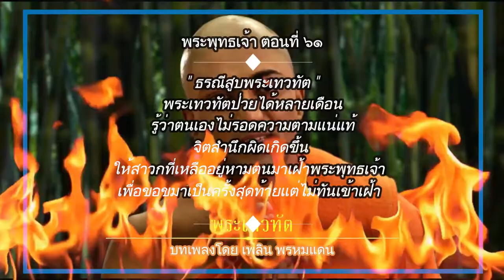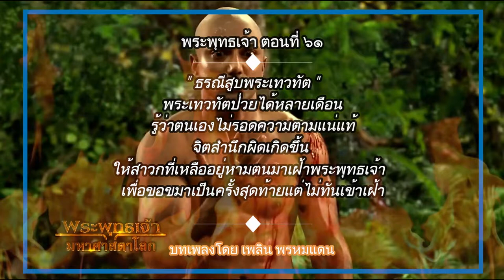พระพุทธเจ้า ตอนที่61 ธรณีสูบพระเทวทัต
พระเทวทัต ในสมัยพระพุทธกาลเป็นพี่ของพระนางยโสธรา(พิมพา) พระชายาของเจ้าชายสิทธัตถะราชกุมาร ที่มาเป็นพระพุทธเจ้า และเป็นลูกของลุง พระพุทธเจ้าเองพระเทวทัตนั้นตามจองล้างพระพุทธเจ้ามานานหลายชาติ อดีตชาตินานมาแล้วนั้นพระเทวทัตเป็นพ่อค้าวานิช มีจิตละโมบทุจริตและในชาตินั้น พระพุทธองค์ได้เสวยพระชาติเป็นพ่อค้าวานิชด้วยเช่นกันแต่เป็นฝ่ายสุจริต

วันหนึ่ง หญิงชราซึ่งเป็นผู้ดีตกยาก มีถาดทองคำของต้นตระกูลเหลืออยู่ จึงนำออกมาขาย พระเทวทัตเห็นเช่นนั้นจึงลวงด้วยเล่ห์ต่อหญิงชรานั้นว่า ถาดนั้นมิใช่ทองคำแท้เป็นทองปลอม จึงเสนอขอซื้อราคาถูกแต่หญิงชรานั้นรู้ดีว่าถาดที่แกนำออกมาขายนั้นทำด้วยทองคำแท้จึงมิยอมขายให้ ในเวลาเดียวกันนั้น พระพุทธองค์ซึ่งเสวยพระชาติเป็นพ่อค้ามาพบเข้า เห็นเป็นถาดทำด้วยทองคำแท้ก็ให้ราคาตามความเป็นจริง สร้างความโกรธแค้นให้แก่พระเทวทัตเป็นยิ่งนัก ถ้าไม่มีพระพุทธองค์มาซื้อถาดทองคำนั้น ในมิช้าหญิงชราก็จักต้องนำถาดทองคำมาขายแก่ตนเพราะความยากจน ด้วยเหตุนี้พระเทวทัตจึงผูกพยาบาทด้วยการกอบเม็ดทรายขึ้นมา 1 กำมือหว่านลงกับพื้นดินประกาศว่า "เราจะจองล้างจองผลาญท่านต่อไปเท่าเม็ดทรายในกำมือ 1 เม็ด เท่ากับ 1 ชาติ จึงตามเบียดเบียนพยาบาทจองเวรกันมานับภพชาติไม่ถ้วน"

เรื่อยมาจนกระทั่งพระชาติสุดท้ายก่อนจะที่จะมาตรัสรู้ที่เป็นพระสัมมาสัมพุทธเจ้า คือได้เสวยพระชาติเป็นพระเวสสันดร พระเทวทัตได้มาเกิดเป็นพระพราหมณ์นามว่า "ชูชก" จนกระทั่งมาถึงพระชาติที่ได้ตรัสรู้เป็นพระพุทธเจ้า พระเทวทัตมีจิตริษยาพระพุทธเจ้านับตั้งแต่เยาว์วัย ต่อมาเมื่อพระพุทธเจ้าทรงบรรลุสัมมาสัมโพธิญาณ เจ้าชายเทวทัตได้ออกบวชด้วยเช่นกัน เมื่อบวชแล้วได้โลกีย์ญาณ มีความชำนาญในอภิญญา สามารถนิรมิตกายเหาะเหินเดินอากาศได้ จึงเกิดความกำเริบใจเพราะอกุศลกรรมเข้าสนับสนุน ใช้ฤทธิ์แปลงกายเป็นพระศาสดา กล่าวให้ร้ายในพรหมจรรย์ของพระพุทธองค์ ว่ายังอนุญาตให้สงฆ์สาวกฉันเนื้อสัตว์ที่ถูกนำมาถวายเป็นพระกระยาหาร และก็เริ่มต้นสร้างความเลื่อมใสด้วยการฉันมังสวิรัติ ให้เห็นว่าสิ่งที่พระพุทธองค์ยินยอมให้พุทธสาวกปฏิบัตินั้นคือความเสื่อม

มิเพียงเท่านั้น ยังลวงเจ้าชายอชาติศัตรูให้กบฏต่อพระราชบิดาแล้วตั้งตัวเองเป็นพระราชา พระเจ้าอชาติศัตรูนั้นเคยเลื่อมใสพระพุทธองค์ แต่เมื่อถูกพระเทวทัตลวงก็ตัด อุปนิสัยแห่งมรรคผลเบื้องต้นเสีย ทำตัวเองไปสู่ความพินาศอย่างใหญ่หลวงถึงขั้นทำกรรมหนักปลงพระชนม์พระราชบิดา พระเทวทัตเองก็คิดปลงพระชนม์พระพุทธองค์แล้วจะตั้งตนเป็นพระศาสดาเสียเอง อกุศลกรรมที่พระเทวทัตก่อขึ้นตั้งแต่ต้น คือส่งนายขมังธนูเพื่อปลงพระชนม์พระพุทธองค์ ยุยงให้พระเจ้าอชาติศัตรูมอมเหล้าช้าง "นาฬาคีรี" จนมึนเมาดุร้ายแล้วปล่อยออกไปทำร้ายพระพุทธองค์ ตลอดจนกระทั่งยุยงหมู่พระสงฆ์ให้เห็นความมัวหมองในพรหมจรรย์ ของพระพุทธองค์ ขณะเดียวกันพระเทวทัต ได้หันมาฉันมังสวิรัติเป็นการโอ้อวดพรหมจรรย์ที่สูงกว่า ความเลวร้ายของพระเทวทัตนั้นหนักหนา จนแผ่นดินที่รองรับอยู่นั้นทนมิได้ แยกตัวออก และสูบเอาพระเทวทัตตกสู่ขุมนรกอเวจี ยืนเสวยอกุศลวิบากอีกนานเท่านาน จนแทบจะนับกาลเวลาไม่ได้